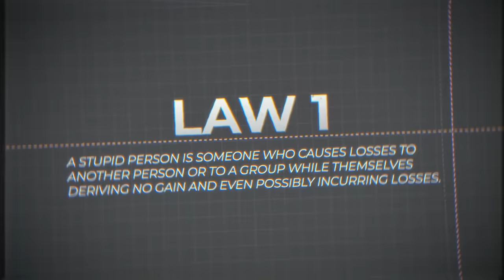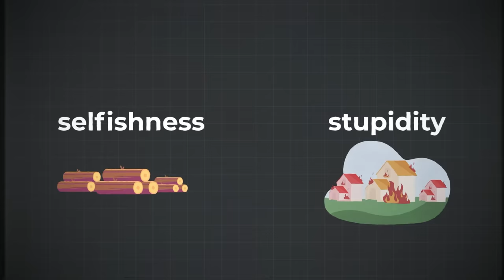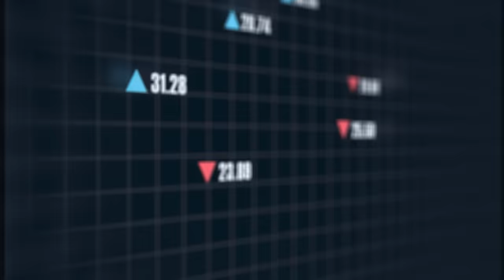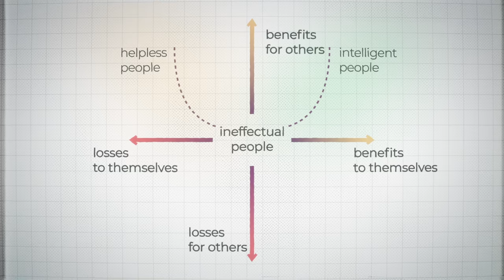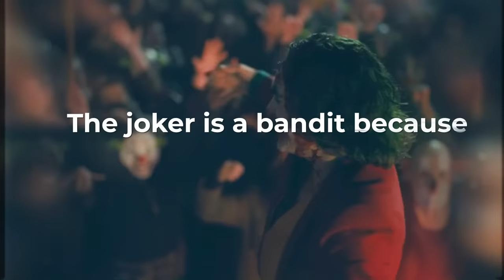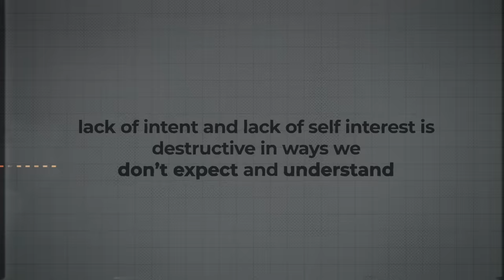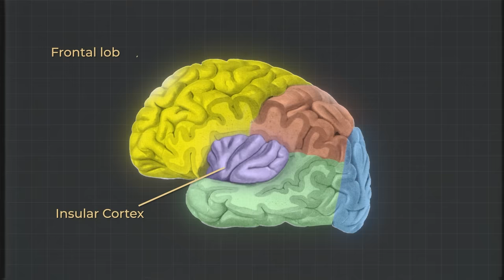5 Basic Laws of Stupidity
We hate stupidity even more than selfishness, but what exactly is stupidity? And what makes it the most dangerous force on earth?

Those who incur losses to themselves while creating benefits for others are helpless people.
Those who create benefits for others, while also benefiting themselves are intelligent people.
Those who create benefits for themselves while causing losses to others are bandits.
And finally, those who incur losses to both themselves and others are stupid people.